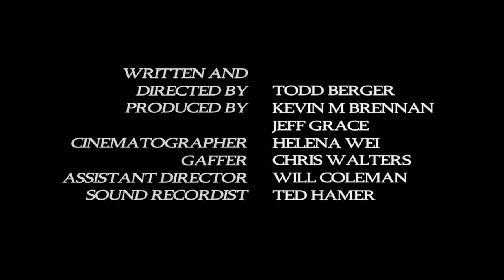00Bama Episode 2: "Barack vs. The Big Three"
It was supposed to be just a simple swap. Drop the stimulus, get the jobs, break out. But as Barack and the team learn, nothing is ever simple with the Big 3.